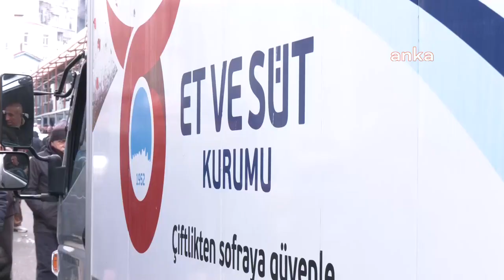Vatandaşın et kuyruğu çilesi...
Başkentte ucuz et almak isteyen vatandaşlar Ulus’ta, iki bina arasına sıkışan yerde uzun kuyruklar oluşturuyor. Kuyrukta bekleyen Halis Yazıcı,  “Evde torunlar var, babaları işsiz. Saat 5 buçukta yola düştüm ben buraya gelmeye. Neymiş bir kilo kıyma verilecekmiş... Aldığım para 12 bin lira 4 kişiyi geçindiriyorum. Ben sabah kalkarken sofradan doymadan kalkıyorum önce çocuklar yesin diye. Çocuklar kıymayı ayda bir defa görmüyor" dedi.

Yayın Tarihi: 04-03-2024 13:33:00